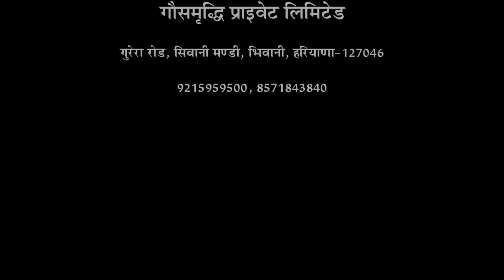GAU SAMRIDHI ORG MANUR - Farmer Feedback-3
गौ समृधि प्राइवेट लिमिटेड दुनिया का पहला ऐसा प्लांट है जिसमे बायो गैस का इस्तेमाल करके टाइल इंटें पकाई जाती हैं, और साथ ही इससे 1 दिन में लगभग 20000 मि.टन जैविक खाद का उत्पादन होता है. गौसमृधि प्राइवेट लिमिटेड लगभग 100000 एकड़ भूमि पर खेती भी करवाता है. "मिशन जैविक हरियाणा 2020" को सफल बनाने में सहयोग करें.. अधिक से अधिक जैविक खेती को अपनाएं और अपने दुसरे भाइयों को भी जैविक खेती के लिए प्रेरित करें.
Gau Samridhi pvt ltd is one the unique plant in this world, in which Tiles are baked with bio gas and produce 20000 MT Organic Manure per day. GAU SAMRIDHI Organic Manure is used for 100000 acre farming per year.